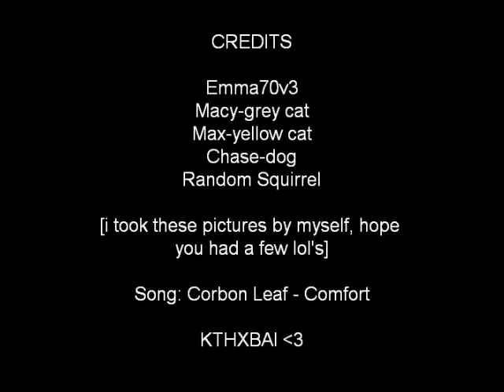Lolpetz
I made this when i was bored, its just some pictures of my pets that i thought i could turn into lolcat type pictures. The song is corbon Leaf - Comfort. Enjoy ^.^